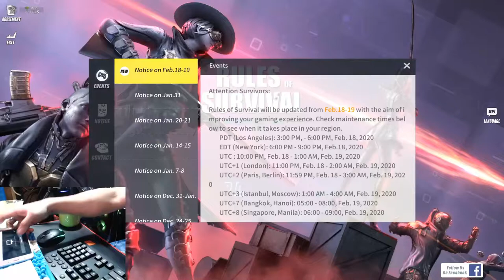INTENSE AGAD YUNG UNANG LARO SA SEASO 12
PC SPEC:

i7-9700K
MSI OPTIX MAG271C 27"
MSI RTX 2070 GAMING 8G
MSI Z390 TOMAHAWK
XPG RGB D60G DDR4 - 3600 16GB
XPG S40G RGB 256GB
SEAGATE 2TB
CN MASTER LIQUID ML240R RGB
COUGAR PANZER-G
APEX GAMING AG 750W
C922 LOGITECH CAMERA

VIDEO EDITOR:
FILMORA 9